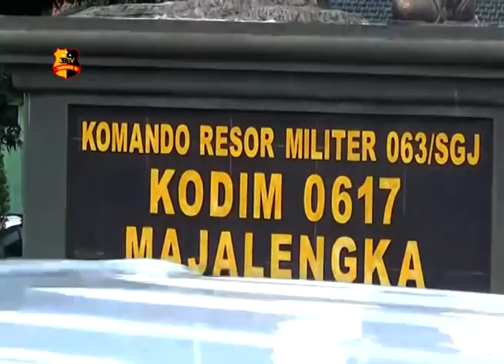KODIM 0617 MEDIASI KELOMPOK OKP YANG BERTIKAI